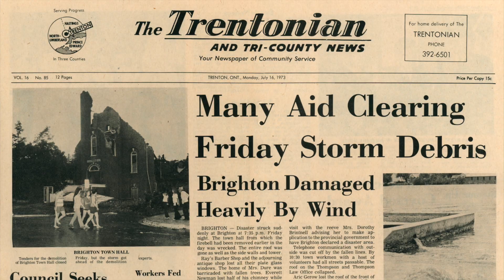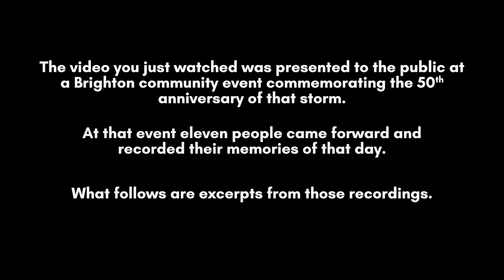Brighton Tornado 1973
Early in the evening of Friday July 13, 1973, a tornado swept through downtown Brighton. While the storm that spawned the tornado raged for much longer, causing damage across the region, nothing compared to the devastation resulting from the 32 seconds the twister was on the ground. More than 100 mature trees – most a century old or more – were toppled, damaging homes, businesses, and vehicles. Thankfully, no one sustained serious injuries.

During preparations for the commemorations of the event, we were able to gather photos, newspaper clippings, and personal accounts of the terror of those few seconds, and the incredible response from a small town left in the wake of a powerful force of nature.

Please enjoy the video, and check visit vitacollections.ca/brightonarchives for more photos.